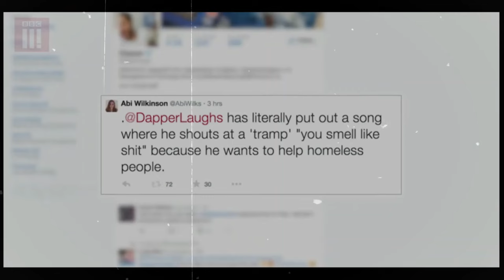Dapper Laughs: Comedian To Cancelled To Comeback | Lewis Raymond Taylor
Daniel O'Reilly aka ‘Dapper Laughs’ shares his rollercoaster ride through fame and controversy.

Dan touches on his early days as a stand-up comedian, his rise to viral stardom, and his fall all played out in the public eye.

From his social media content that gained millions of followers to his role in a controversial TV show that triggered huge backlash…

Dan opens up about the pressures of being thrust into the limelight, the media and dealing with the huge criticism that followed.

He talks about all things ‘cancel culture’, how it affected his career, his battle with addiction, and how his experiences led to both personal growth and reinventing himself.

WHO IS LEWIS?
Despite suffering sexual abuse, mental illness, addiction, bereavement, debt, a suicide attempt and even spending multiple times in prison, Lewis Raymond Taylor, managed to transform his life and is now a Forbes featured Entrepreneur, TEDx Speaker, owner of a $25m coaching empire and recently hit the top ten charts on Netflix for a documentary about his life called ‘The Psychopath Life Coach’.